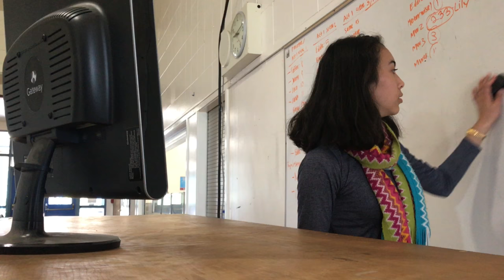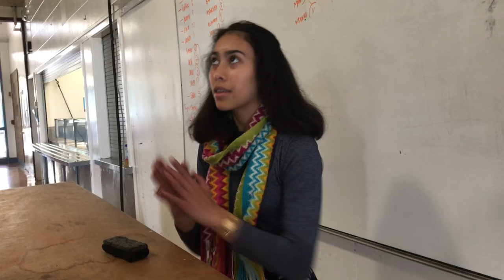Katherine Hepburn's Mom